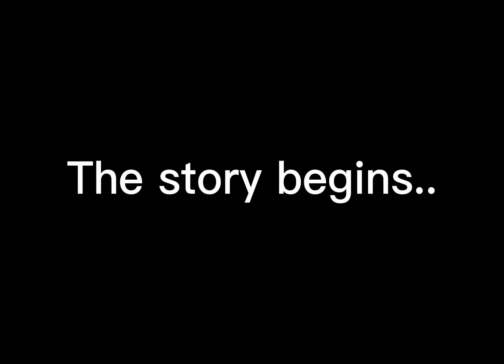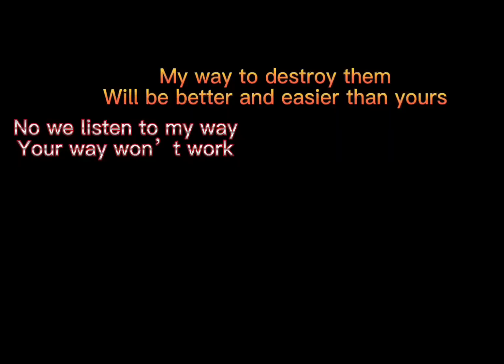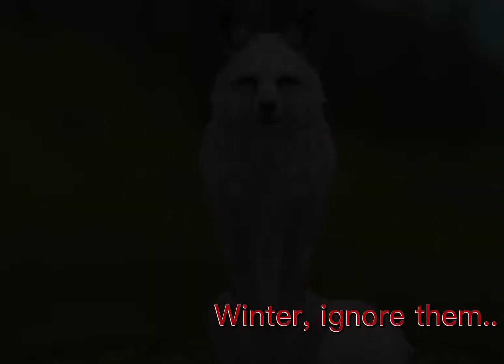Lost And Found (PART 1 - The Movie)